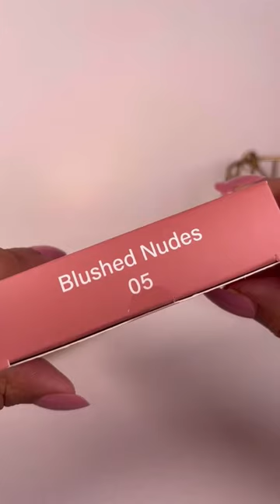Mars Lipstick 05 Blushed Nude ♥️♥️♥️♥️